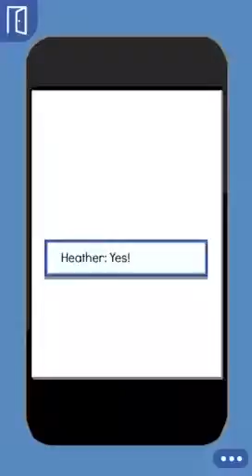Catfish ep 8: It's not Jessica!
Sry it's short. Fill in: Looking through Jessica's phone but no sign of Rolland!